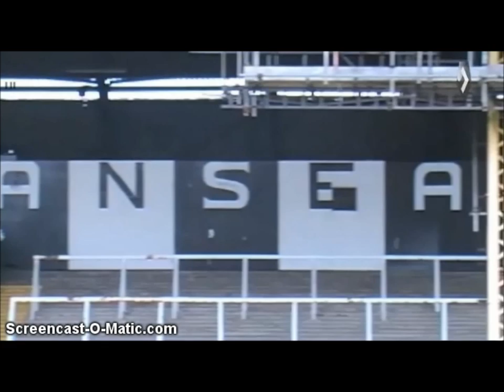Swansea City FC - Take Me To The Vetch Field (2011)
Current Swansea City stars Leon Britton & Alan Tate visit the Vetch Field for a final time (2010/2011)